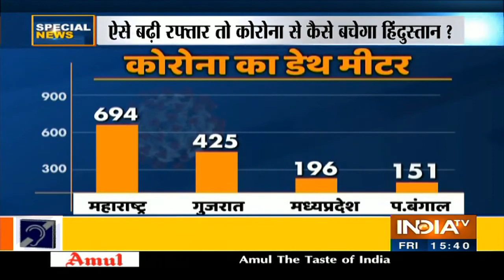IndiaTV Special News | May 8th, 2020